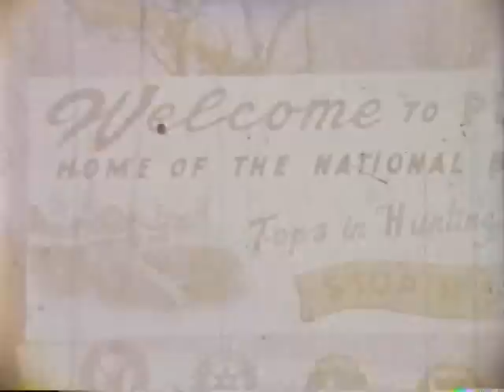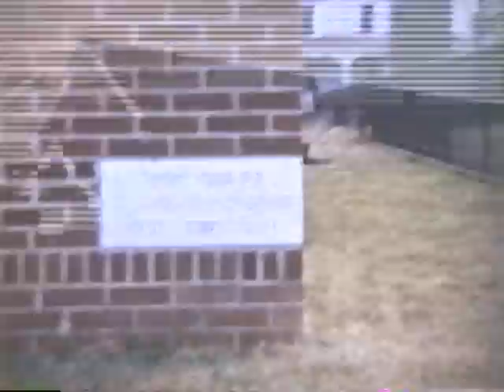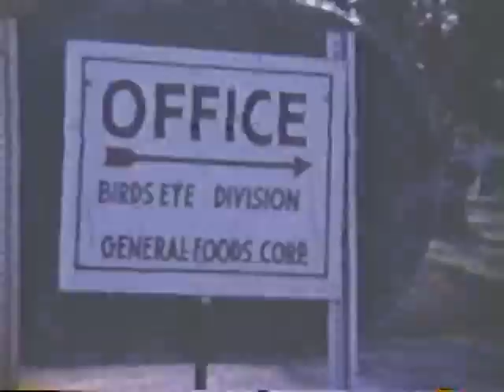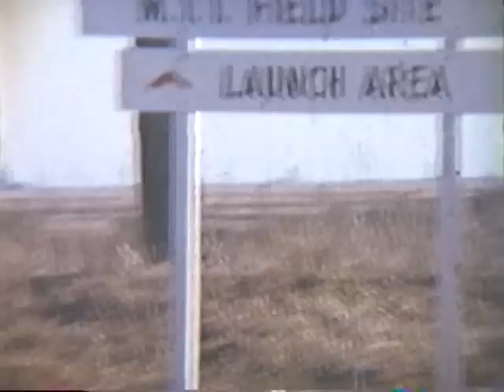1963 Pocomoke City Downtown and Rotary Meeting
In the winter of 1963, home-movie of scenes around Pocomoke City, MD  ending the homespun documentary at the weekly Rotary meeting that night.  This is from a conversion  performed (from 8mm to VHS) sometime in the 80's.

1) Pocomoke City was known for it's Outdoor Life - Hunting and Fishing ( see the billboard in the beginning) .

2) Downtown business was flourishing ( not an empty building in sight !) Thanks to 50 + years of progressive high tax policies and an increasing   dependence on federal government  grants and other 'handouts', the free market is pretty much dead in the town that was once  the most commercially successful and prosperous town in the county.

3) Average everyday folks seemed more 'upright' and care about themselves and their appearance and manners.    Note the attire at the weekly Rotary Meeting.   These local men are all dead now  - and apparently gone with them is the general sense of virtues,  work ethic, civility,  self reliance,  and dedication to something greater than themselves.   When you occasion to see it today, appreciate it and grow it - it's under constant attack.

4)The eye of the cameraman.  Note what sites he filmed - owing to what he considered important to preserve  on film. Churches, school, downtown,  businesses, industry, Wallops space program, the Pocomoke River , City Hall, and finally the everyday leaders of community at the Rotary meeting.

Of course,  nice touch at the end... an attractive lady giving us a  'goodbye' kiss.